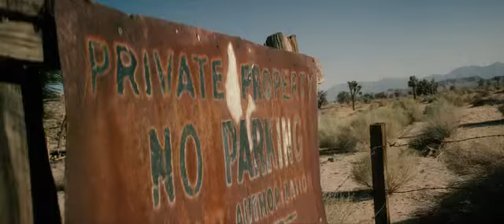Scrambler Desert Sled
Scrambler Desert Sled ROADTRIP!